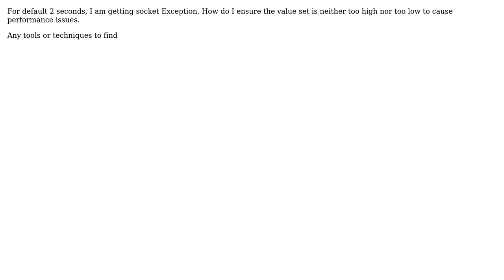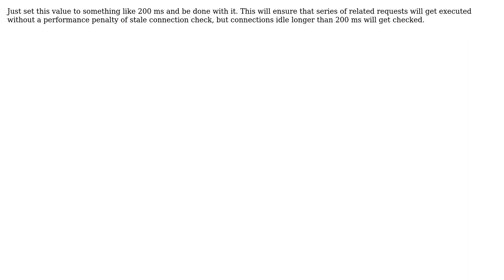How to find optimum value to set in setValidateAfterInactivity for my app? (2 Solutions!!)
How to find optimum value to set in setValidateAfterInactivity for my app?

With thanks & praise to God, and with thanks to the many people who have made this project possible! You are responsible for your own actions.